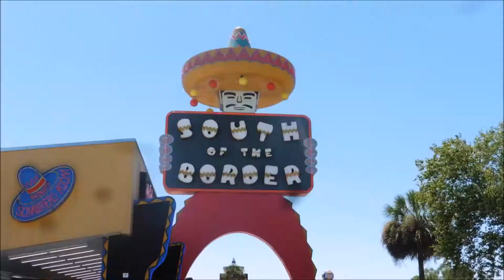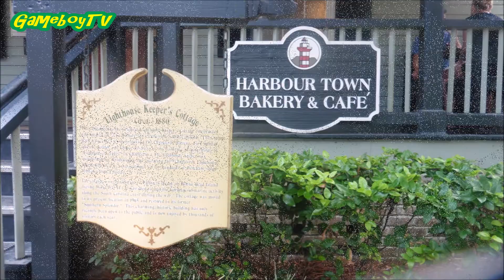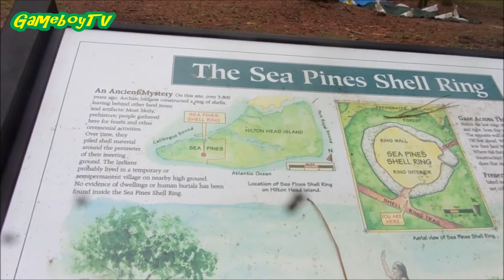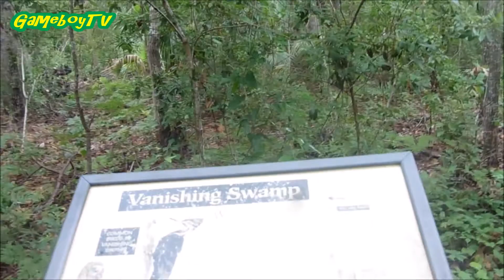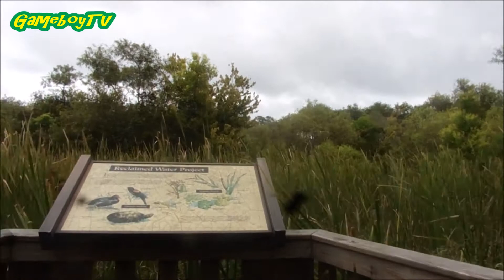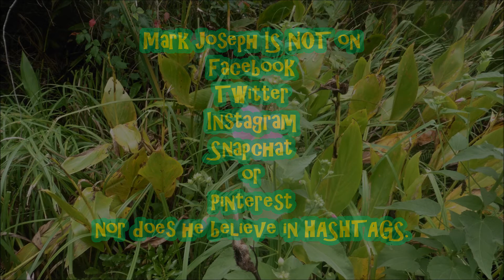The Carolina Experience - Episode 6: The Beauty of Nature"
In the final episode of this series, I do one final exploration of Sea Pines which includes breakfast in Harbour Town, passing by the Lawton Stables, and the forest preserve (which was probably the best part of the entire trip).  Also at the end of the episode, I visit Coligny one more time.  This has been such an enjoyable vacation and I'm glad to have made the most of it in my limited time.